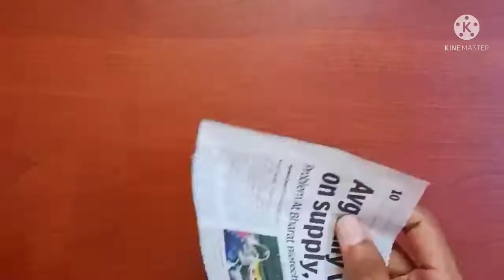Easy Newspaper craft ideas❣️ Best out of waste/ShreeDeepa's Vlogs